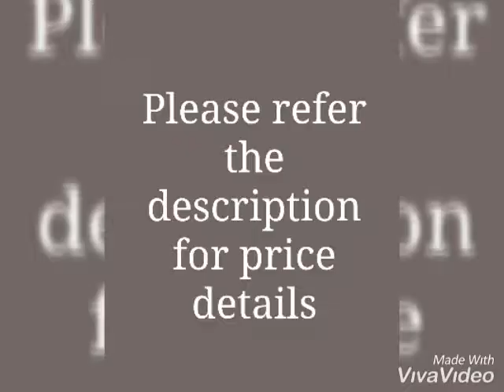Trendy Mulberry Silk Women's Blouses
Fabric: Mulberry Silk
Sleeves: Sleeves Are Included
Size: Up To 38 in To 42 in (Free size)
Length: Up To 14 in
Type: Stitched
Description: It Has 1 Piece Of Blouse
Work: Embroidery
Dispatch: 2 - 3 Days